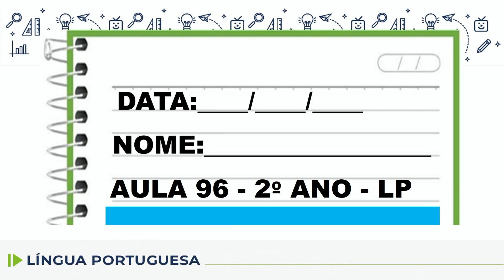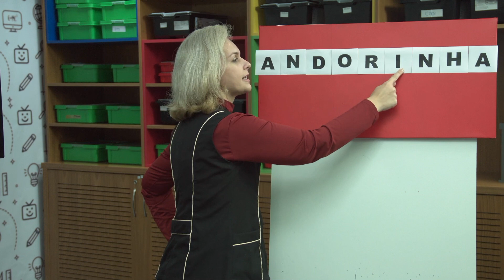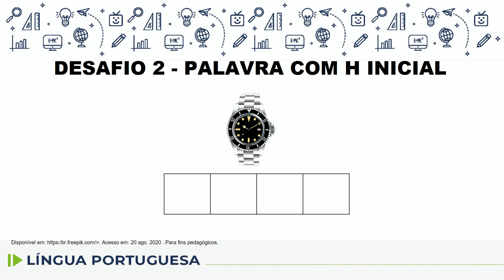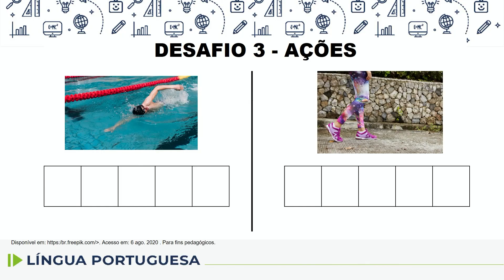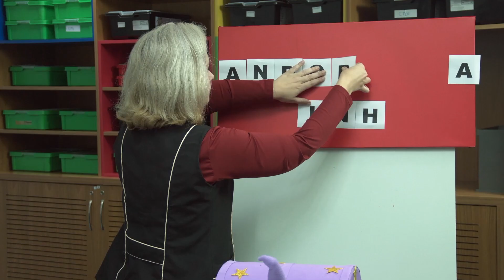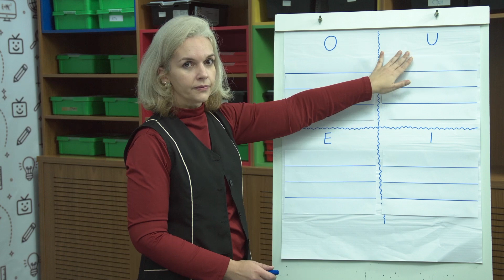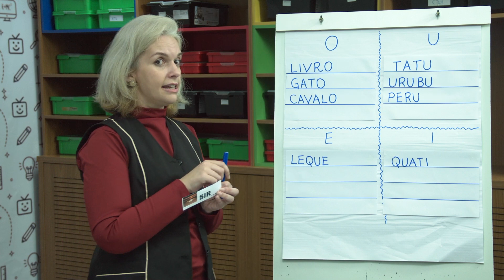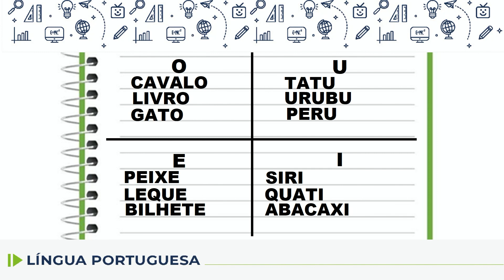Língua Portuguesa - 2.º ano - aula 96 - 08/11